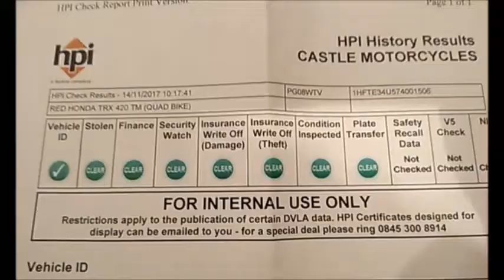HONDA TRX420 ROAD REG 2008 HPI CLEAR 4X2 QUAD BIKE SOLD BY